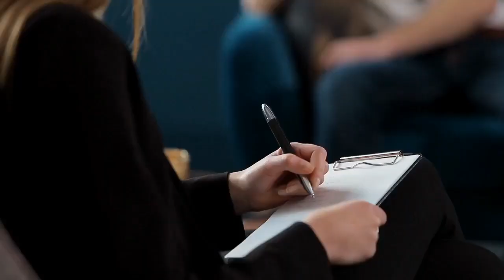Is it true that we can find out the soul of a particular person how ?